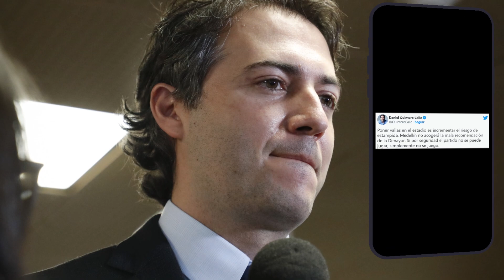🚨¿VALLAS EN EL ATANASIO? ASÍ FUE LA FUERTE RESPUESTA DEL ALCALDE DE MEDELLÍN A LA DIMAYOR🔥💯💚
Ante los acontecimientos de violencia de los últimos días en diferentes estadios del país, la Dimayor ha sugerido a las autoridades locales la implementación nuevamente de las vallas de seguridad en estos escenarios deportivos, petición que ha generado todo tipo de controversia a favor y en contra, uno de los que hace poco se pronunció al respecto fue el alcalde de Medellín Daniel Quintero, quien a través de su cuenta de Twitter dejó clara su posición al respecto Aquí te contamos que fue lo que dijo el mandatario de la ciudad de Medellín.